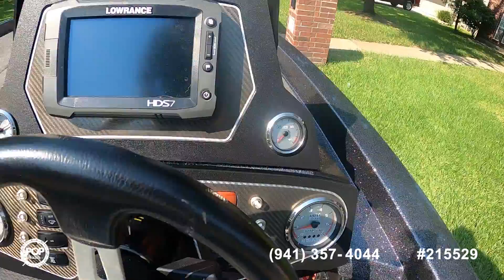[SOLD] Used 2014 Stratos 189 VLO in Houston, Texas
This boat has been sold  (Texas).  Viewers who viewed this boat were most likely to view the following comparable listings, which are still for sale:

2010 Majek Redfish 18 in Corpus Christi, Texas - $34,500

2002 Wellcraft 210 Fisherman-Tournament Edition in Houston, Texas - $24,900